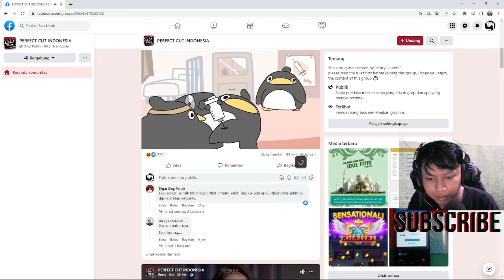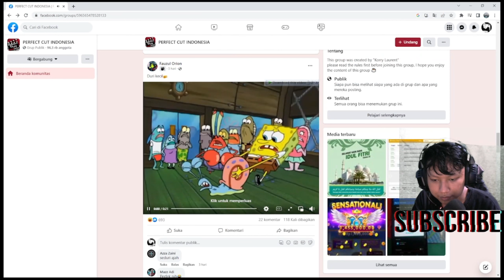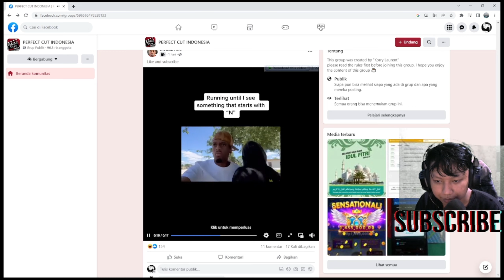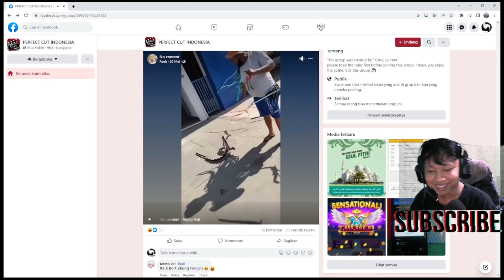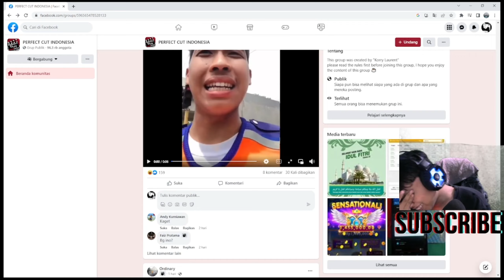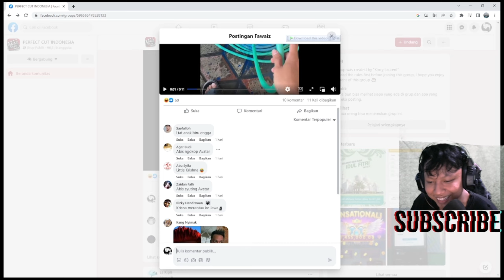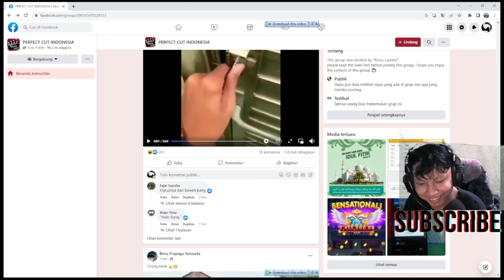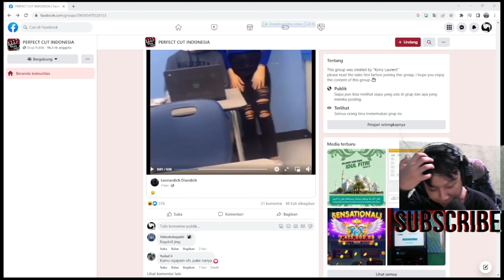REACTION PERFECT CUT INDONESIA - CAPEK KETAWA TERUS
HANYA SEONGGOK DAGING YG BERUSAHA MENGHIBUR, DI LIKE SKUY

FOLLOWSOSMED GUA KUY
Media :